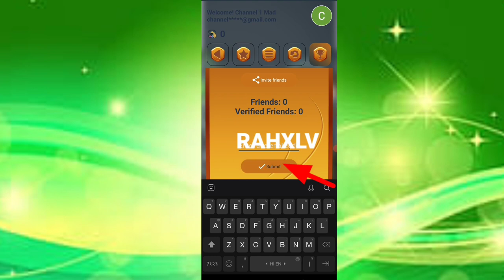Today New Campaign Loot Offer 29₹+29₹+29₹ Instant Paytm Cash || Tasks💰Campaign BUG|| New Paytm app